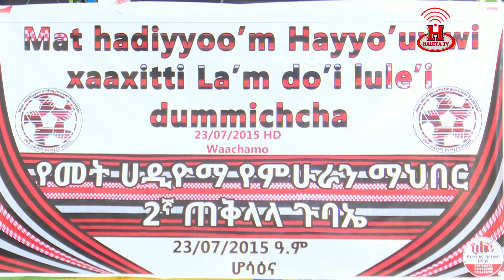Hayyo'uww Dummichcha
Mat Hadiyyoo'm Hayyo'uww Xaaxitti La'm Do'i Lule'i Dummichcha